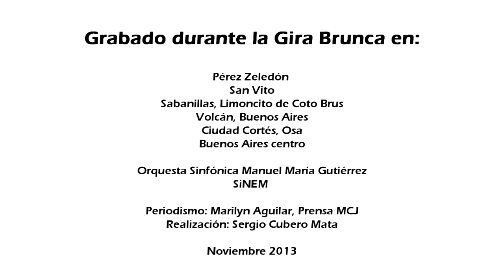Ana Isabel Méndez, joven de Aguas Zarcas, San Carlos, nos comparte su experiencia en el SiNEM duran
Semblanza de jóvenes integrantes de la orquesta Manuel María Gutiérrez del Sistema Nacional de Educación Musical, SiNEM, del Ministerio de Cultura y Juventud.
Los jóvenes nos describen cómo se involucraron con el SiNEM, los retos a que se han enfrentado, sus aprendizajes adquiridos y el significado que tiene para ellos el participar de la música de orquesta dentro del progama SiNEM.